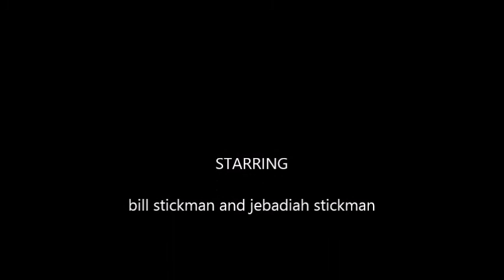stickfight episode 1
the fight of the stickmen